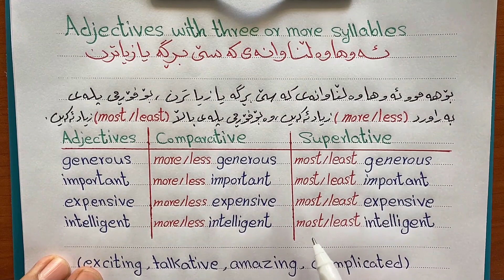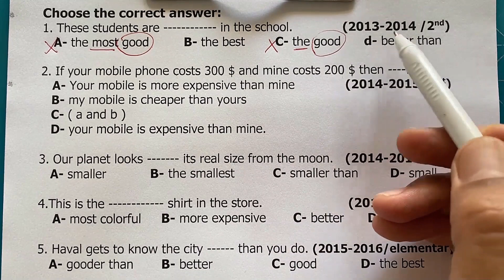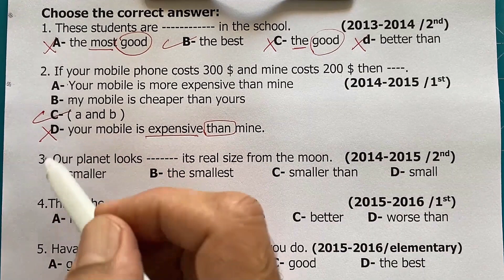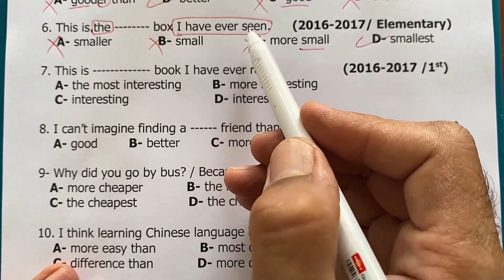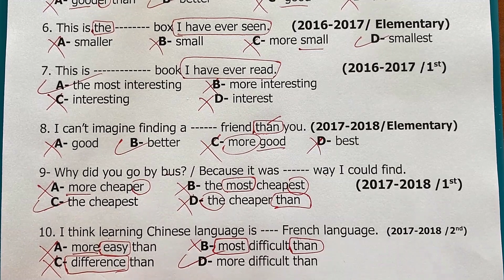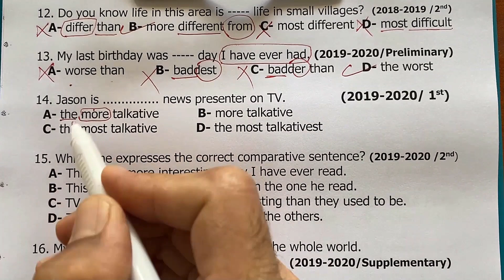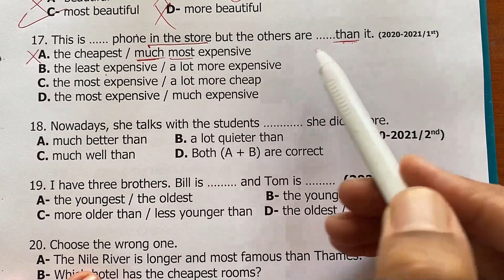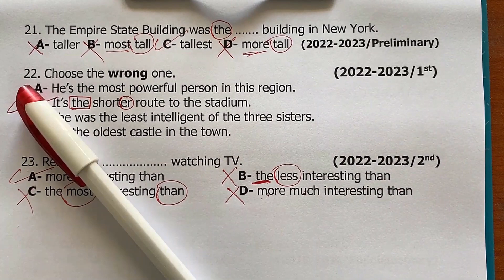Sunrise 12::Grammar-Unit 1 - Comparative and Superlative Forms::پلەی بەراورد و باڵا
Sunrise 12 - Grammar - Unit 1
Comparative & Superlative Forms
پلەی بەراورد و باڵا